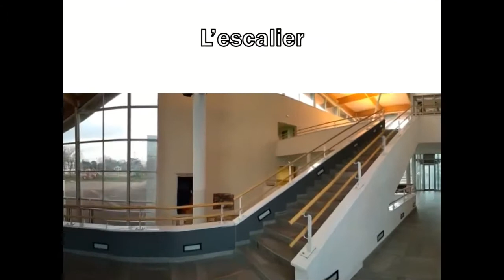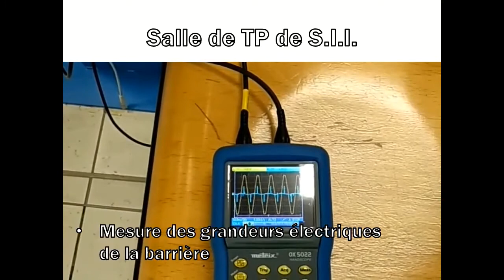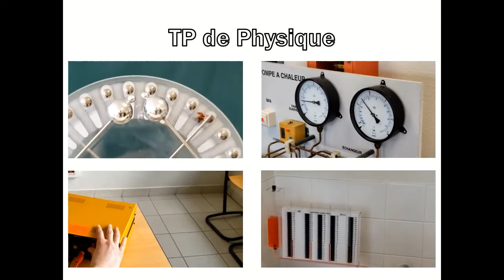Présentation de la CPGE TSI du Lycée Edouard Branly - Lyon V